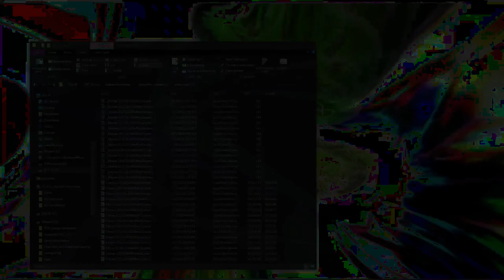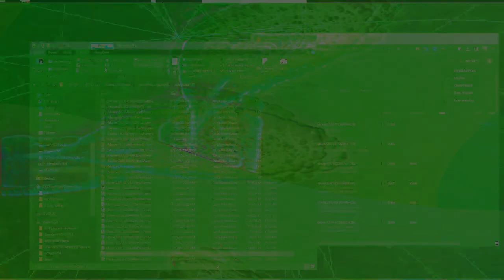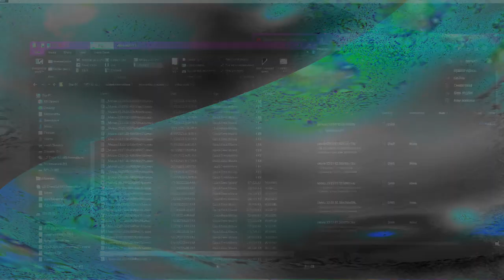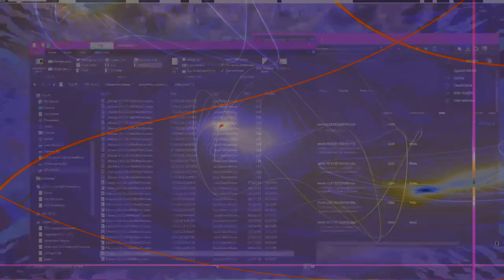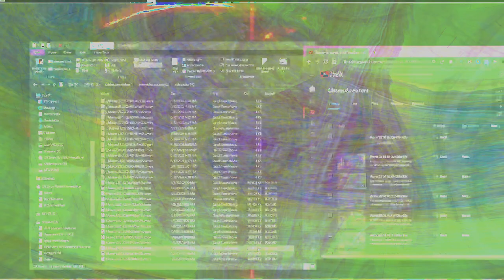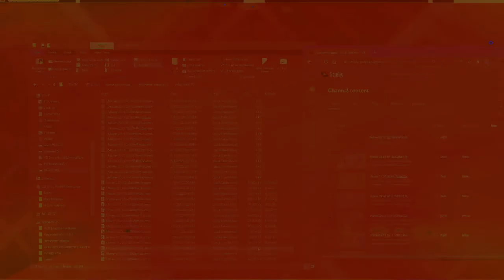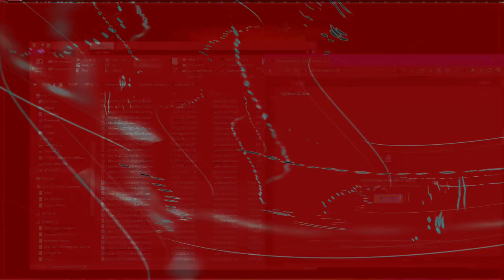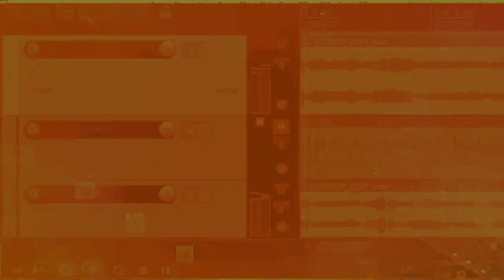Movie 24 08 17 12h53m53s